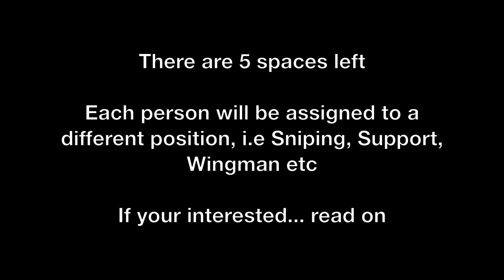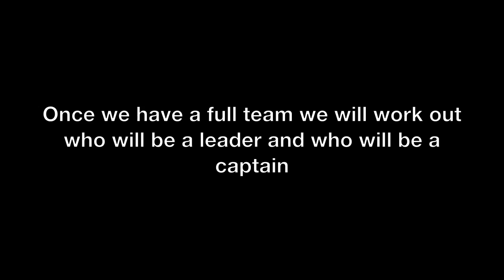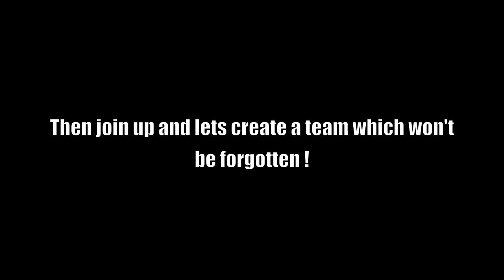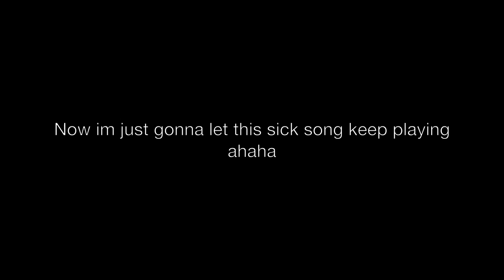Modern Warfare 2 Team Recruiting | Eye for an Eye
Eye for an Eye is a brand new MW2 Team with high aspirations of becoming a known team. We would like to be remembered as a great all round team but especially in sniping and strategy.
E4E is our abbreviation and clan tag

There are 5 spots open. So if you want to join make sure you post quick

I will allow up to 10 people to apply. Only 5 will make it in... theres nothing like a bit of good old competition. haha

Playing styles needed.

Frontline/Run N Gun x2
Support x1
Wingman x1
All round player

Im looking for those kind of players. basically. Also anyone who can no-scope/Quick scope sufficiently will be of great use and will help you in joining.
But it isn't an absolute.

Basically watch the vid, see what you think and leave a message in the comments section.

~ Supremez